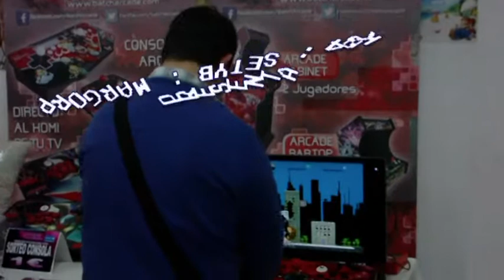Retro Algeciras 2015: Entrevista a la Asoc. Cultural Retro-Bits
Entrevista a la Asoc. Cultural Retro-Bits Campo de Gibraltar, encabezada por su presidente David Manzano a quien se le entrevista aquí junto al secretario de esta asociación, justamente tras la celebración de la feria Retro Algeciras 2015 que se daba por finalizada en el dia de hoy.